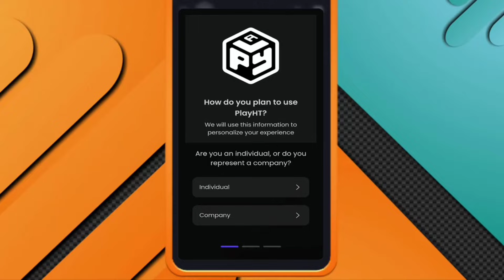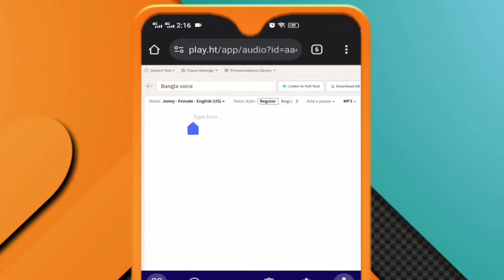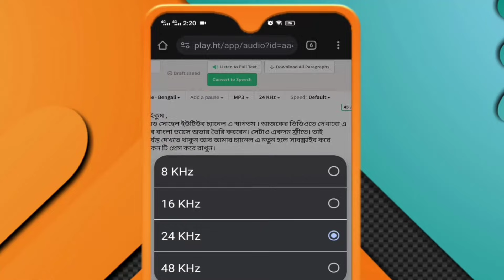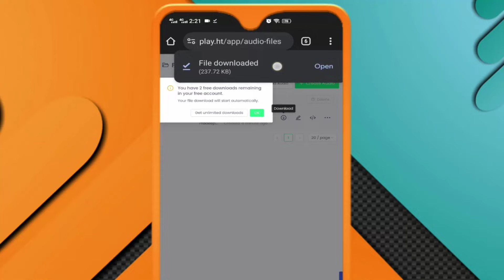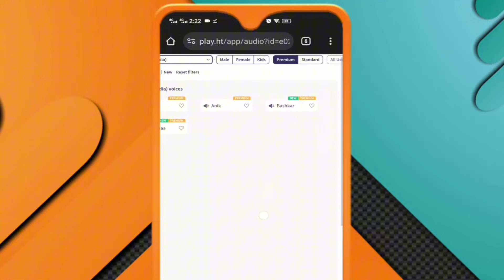How to generate text to Bangla Voice | Bangla Text to Voice Converter Free | Text to speech Bangla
How to generate text to Bangla Voice | Bangla Text to Voice Converter Free | Text to speech Bangla with Ai

Bangla,

If you like this video, please like👍. If you like this video, please comment on my fb page and instagram page.

0

Android Tips and Tricks, Pubg gaming tips, Youtube tips, Router tips, PC tips, Photo edit,